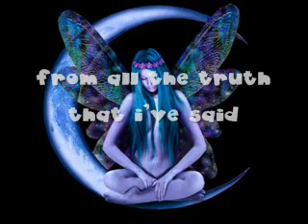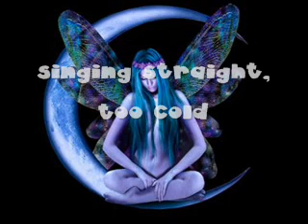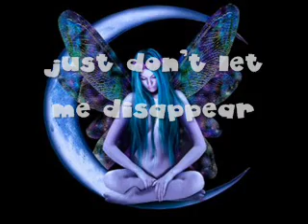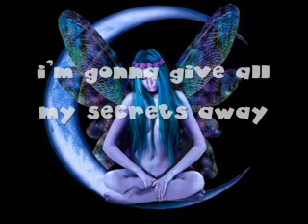secrets by one republic with lyrics